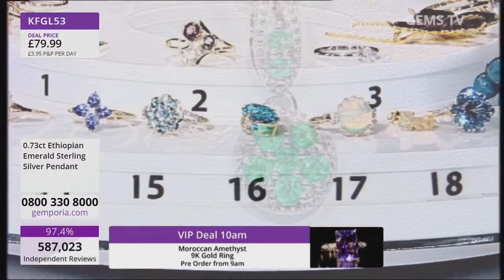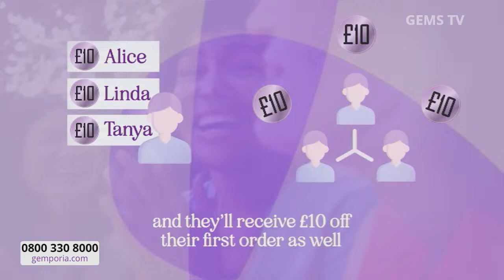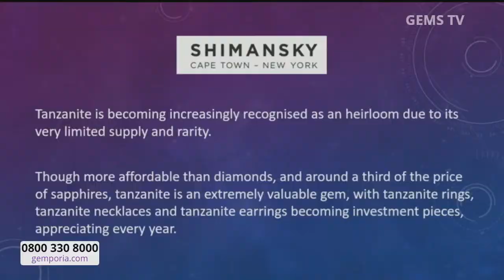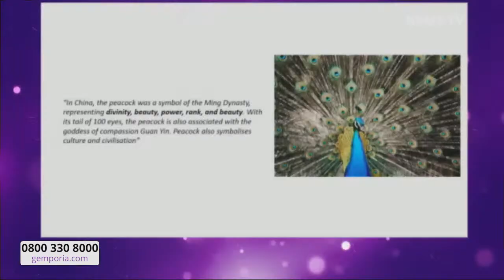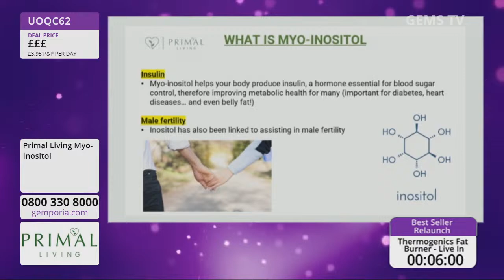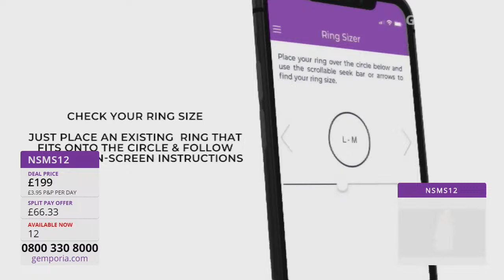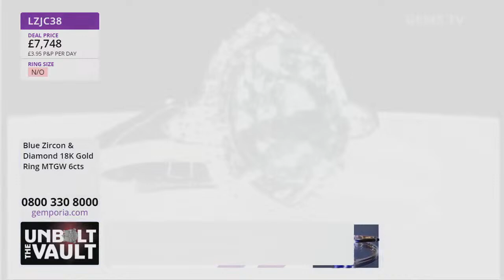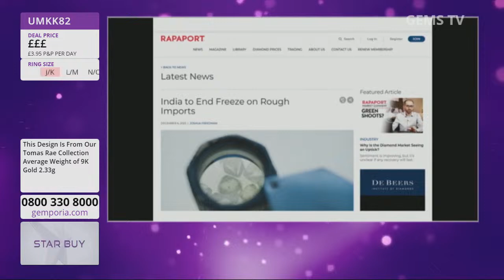Gems TV Live